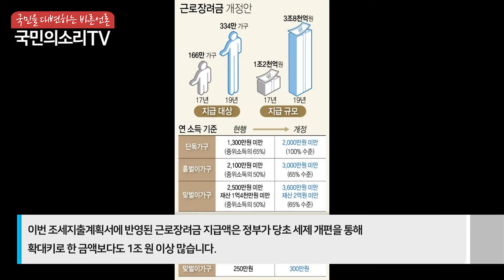기획재정부 김동연장관 근로장려금 올해의3.6배 확대지급 국민의소리TV 피폴TV 이지원기자 근로장려세제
저소득층의 근로 의욕을 높이기 위해 정부가 지급하는 근로장려금이 내년에 5조 원에 이르는 것으로 나타났다. 정부가 혜택 범위를 넓히면서 올해의 3.6배 규모로 늘어나는 것이다.

기획재정부는 2일 이런 내용의 2019년 조세지출계획서를 국회에 제출했다. 계획서에 따르면 내년도 근로장려금 지급액은 4조9017억 원으로 올해 지급액보다 3조5544억 원 늘어난다.

근로장려금이 급증하는 것은 정부가 내년 근로장려세제(EITC)를 개편하면서 기존보다 168만 가구 늘어난 334만 가구에 대해 장려금을 지급하기로 했기 때문이다. 최대 지급액도 가구 형태별로 85만∼250만 원이었던 것을 150만∼300만 원으로 확대했다.

이번 조세지출계획서에 반영된 근로장려금 지급액은 정부가 당초 세제 개편을 통해 확대키로 한 금액보다도 1조 원 이상 많다. 이는 지급 방식이 바뀌었기 때문이다. 현재는 근로장려금을 이듬해 5월에 신청받아 9월 한 차례 지급한다. 2017년도 근로소득분에 대한 근로장려금은 2018년 5월에 신청받은 뒤 같은 해 9월에 지급하는 식이다.

내년부터는 한 해에 2차례 신청받고 2차례 지급하는 방식으로 개편한다. 2019년 상반기 근로소득분 근로장려금은 같은 해 8월 21일∼9월 20일에 신청해 12월에 받고, 2019년도 하반기 소득분에 대한 장려금은 2020년 2월 21일∼3월 20일에 신청해 그해 6월 말에 지급받는다.